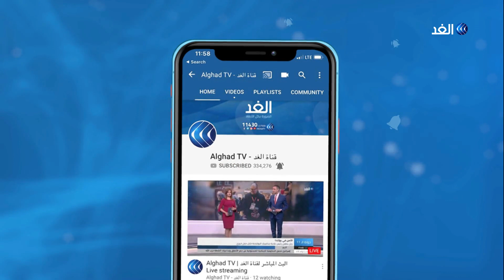أمير طاهري: إيران عقدت الأزمة في اليمن وتسعى لإظهار العنف بالمنطقة ولكنها تخشى الحرب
الأزمة التي أثارتها الاعتداءات_الإيرانية ضد حركة الملاحة في مياه_الخليج جرت تداعيات خطيرة مازالت تنذر بتدهور يخشى الكثيرون انزلاقه إلى حرب، فلماذا اتخذت طهران هذا المسار ؟ ومن يقف ورائها وإلى أين يمكن أن تفضي ؟ تساؤلات أجاب عنها الكاتب الصحفي الإيراني المعارض أمير_طاهري، والذي يعد أحد أبرز الوجوه الصحفية البارزة في إيران رغم أنه يعيش في المنفى، إلا ان صوته ظل مسموعا داخل إيران ومؤثرا خارجها.